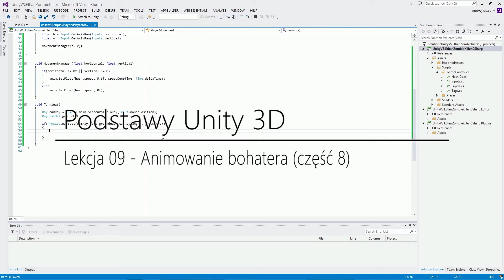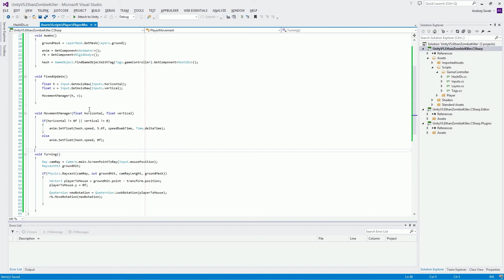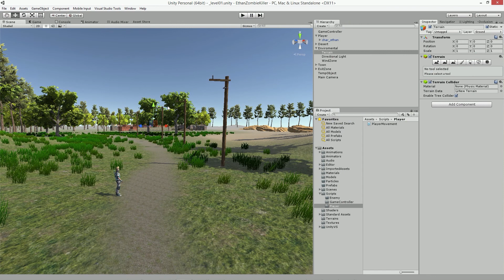Podstawy Unity 3D - Lekcja 09 - Animowanie bohatera (część 8)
Kurs "Podstawy Unity 3D" został przygotowany z myślą o wszystkich którzy chcą rozpocząć przygodę z Unity. Teraz krok po kroku stworzymy zarówno animacje naszego bohatera jak i kontroler pozwalający nam na jego poruszanie.